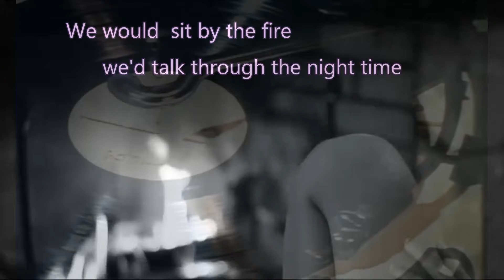Now That Those Days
Brought up in 50s/60s Melbourne.